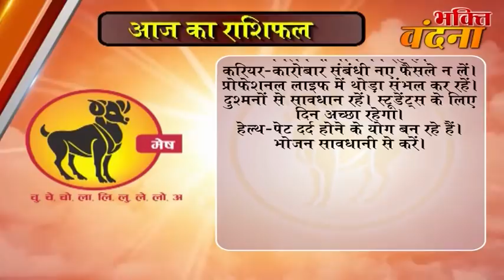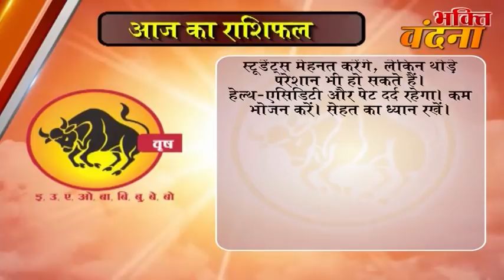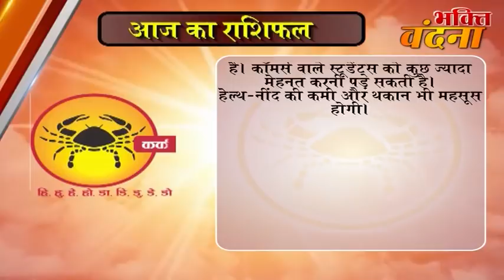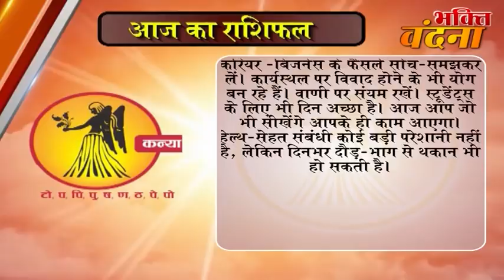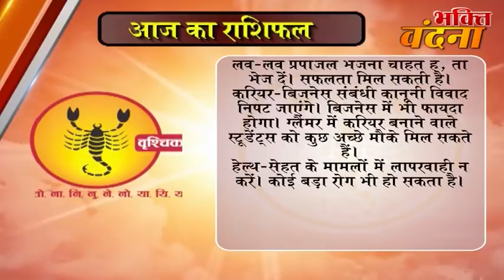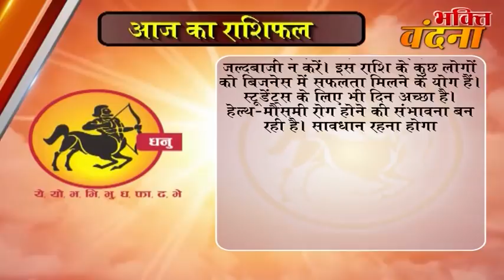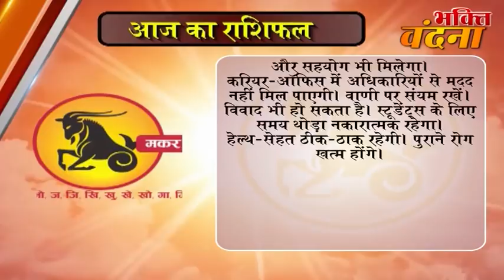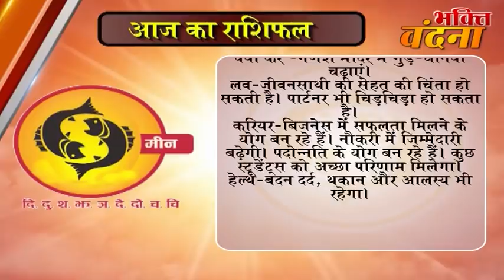Aaj ka Rashifal 1 November 2017, Daily rashifal, Danik rashifal ,आज का राशिफल ,दैनिक राशिफल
dainik rashi
rashifal bhavishye
today rashifal
horoscope 2017
jyotish upay
rashifal daily
rashifal 2017

mesh
asardar upay
asardar totke
chamatkari samadhan
astrology today